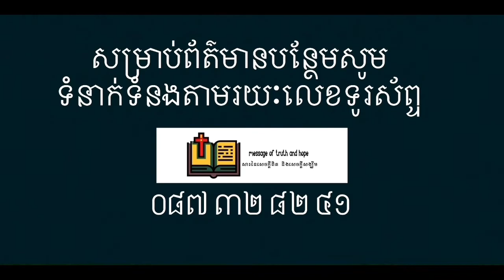បង្កើត​ការ​ចាប់ផ្ដើម​ថ្មី​មួយ​ (លោក​អ្នក​អាច​ចាប់ផ្ដើម​ម្តង​ទៀត​)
សប្ប័ទ​ទី​៥០
ថ្ងៃ​សៅរ៍​ ទី​ ១២​ ខែធ្នូ​ ឆ្នាំ​២០២០
ការ​អធិប្បាយ​ព្រះ​បន្ទូល​ថ្ងៃ​បរិសុទ្ធ​ប្រធាន​បទ​
បង្កើត​ការ​ចាប់ផ្ដើម​ថ្មី​មួយ​
(លោក​អ្នក​អាច​ចាប់ផ្ដើម​ម្តង​ទៀត​)